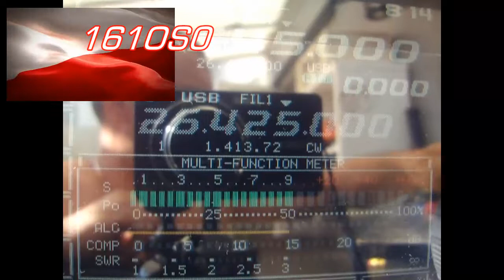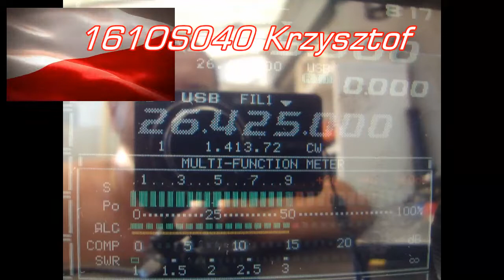QSO 161OS040 Krzysztof i 26FF004 dnia 8.07.18 o 08:14